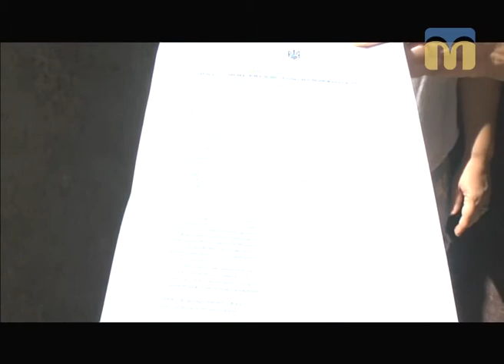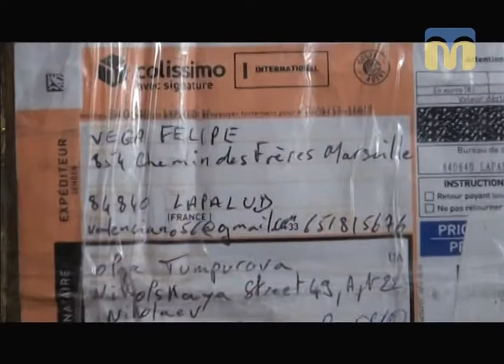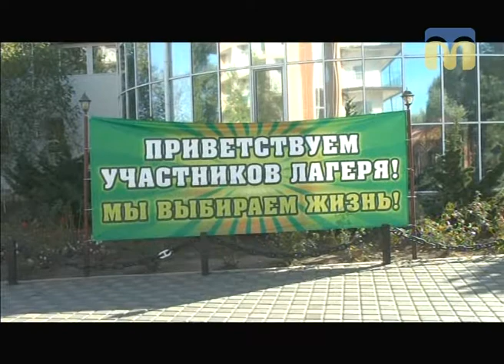Телевізійні новини Миколаївщини – 18.09.2017